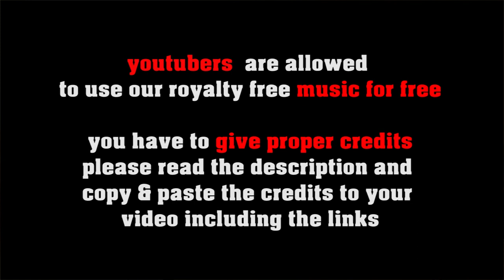Trading & Sharing no copyright surf rock, royalty free sixties music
SOCIAL MEDIA LICENSE:
or shorturl.at/ciqx7 FREE LICENSE (only for youtubers):
BUT you have to give credits in the video description as follows:

copy & paste
TRADING & SHARING

5 easy steps how to put our 100% royalty free music in your video clips:
1. Choose the music you like best for your clip
2. convert the video to mp3
3. sync the mp3 to your clip
4. upload your video to your channel
5. add song title and the link to the music clip on our Freesoundmusic channel in your description.